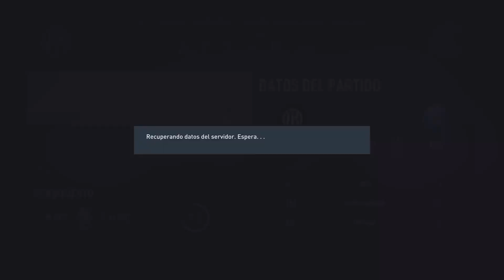Destacado: SUPER LIGA 1 FECHA 1 Y 2 PARTIDO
SUPER LIGA 1 FECHA 1 Y 2 PARTIDO -- Watch live